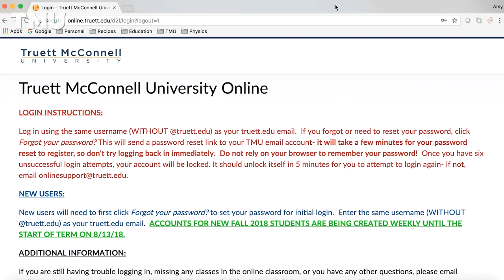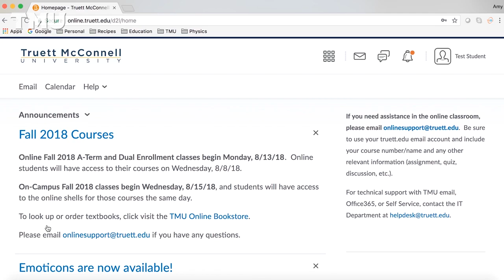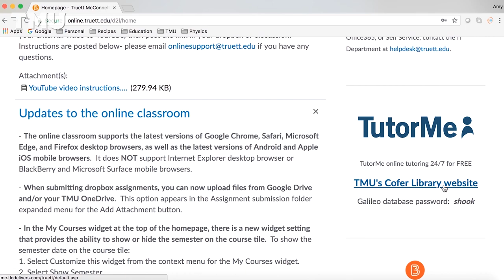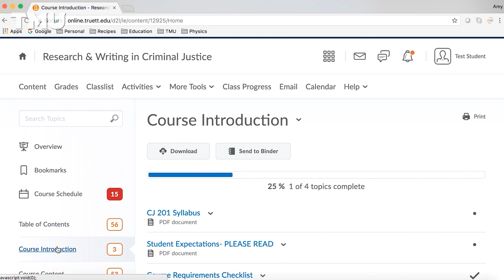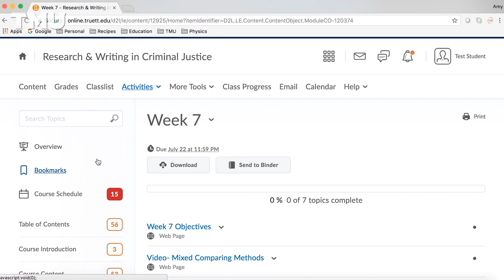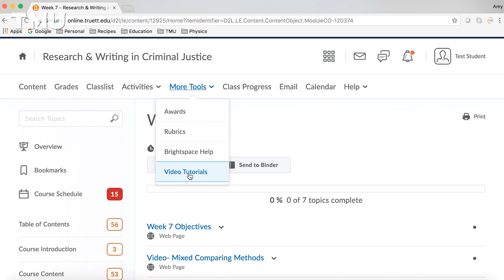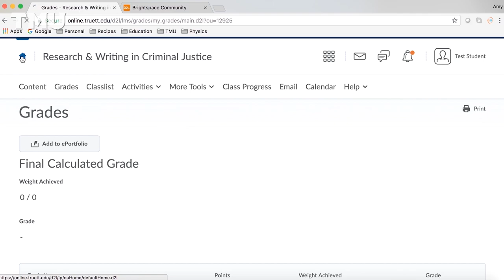Getting Started with TMU Online